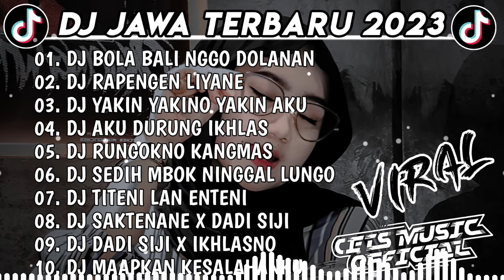DJ JAWA TERBARU 2023 - DJ BOLA BALI NGGO DOLANAN (KISINAN 2) FULL ALBUM VIRAL TIKTOK TERBARU 2023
Remixer : @Mocil_Fvnky @panifvnky @CetsMusikAsik21

 01. DJ BOLA BALI NGGO DOLANAN
 02. DJ RAPENGEN LIYANE
 03. DJ YAKIN YAKINO YAKIN AKU
 04. DJ AKU DURUNG IKHLAS
 05. DJ RUNGOKNO KANGMAS
 06. DJ SEDIH MBOK NINGGAL LUNGO
 07. DJ TITENI LAN ENTENI
 08. DJ SAKTENANE X DADI SIJI
 09. DJ DADI SIJI X IKHLASNO
 10. DJ MAAPKAN KESALAHANKU